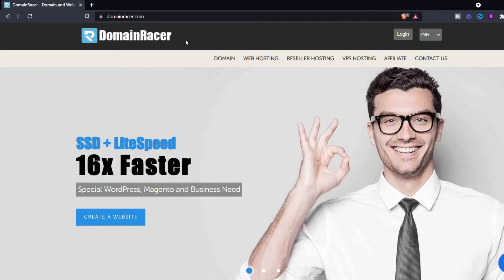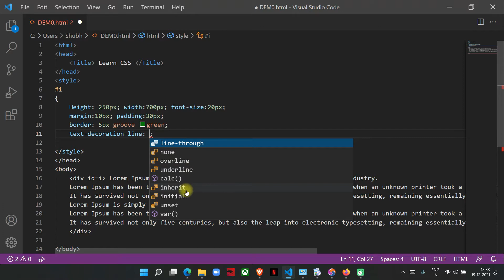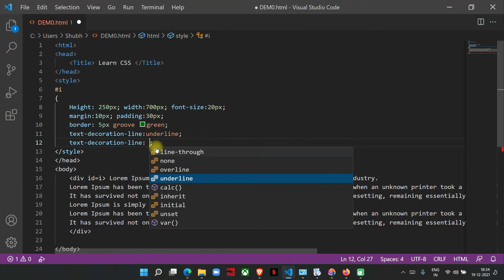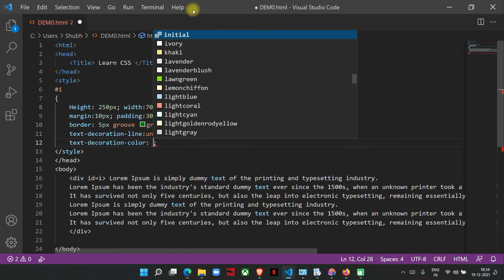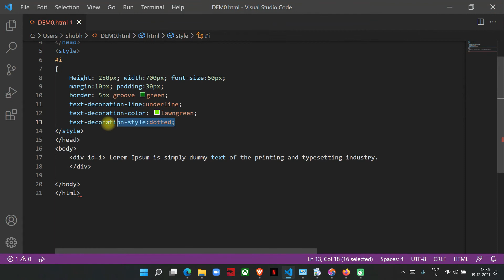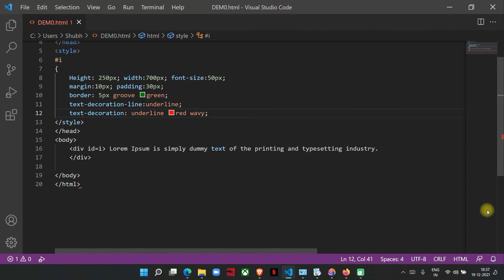#15 How to decorate Text in CSS in Hindi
How to decorate Texte in HTML+CSS is explained in Hindi by Shubham Jangid

text decoration css
text decoration none
textdecoration
css font underline
text decoration line through
css text decoration none
css text decoration underline
a text decoration none
text decoration overline
css underline none
css font decoration
css text decoration style
textdecorationline
text transform underline
button decoration none
css decoration none
textdecorationstyle
html css text decoration
css text underline style
css decoration underline
css line decoration
textdecorationline css
textdecorationcolor